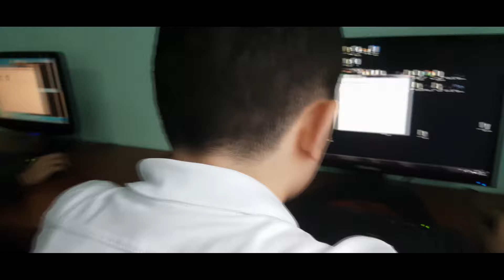იტალიური სკოლის კლიპი სრულად